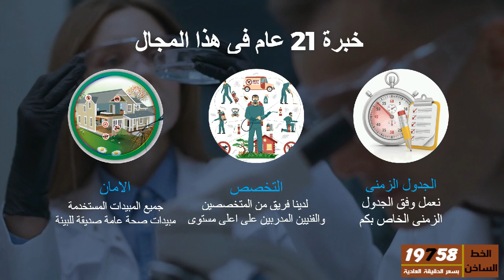افضل عروض مكافحة الحشرات والقوارض من المركز الالماني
افضل عروض مكافحة الحشرات والقوارض من المركز الالمانى
مع بداية الصيف بتبدا الحشرات تنتشر وتسبب المشاكل والفوضى لذألك
بمناسبة ثورة 30 /6 المركز الألماني بقدم خدمة مكافحة الحشرات
بخصومات بتوصل ل40% اتصل الان واسال عن عروضنا على
الخط الساخن 19758 بسعر الدقيقة العادية
يمكنكم أيضا زيارة موقعنا الإلكتروني وصفحات التواصل
تنبيه : المركز الألماني غير مسؤول عن أي شركة تضيف أي كلمة بجوار الألماني وليس لنا علاقة بما يسمى الشركة الألمانية بكافة مسمياتها او أي مسميات أخرى ولا توجد ارقام أخرى لنا غير المعروضة بالأعلى